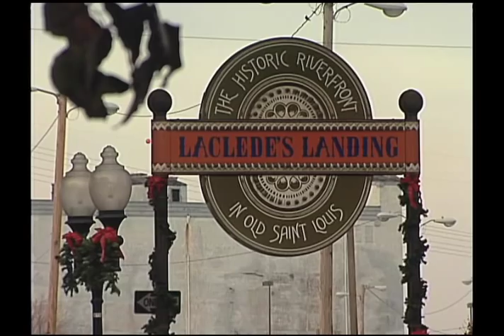S. S. Admiral the day before the move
I shot and editied this story with Gene Shepard, it orginally aired on ABC 30    Here is a bit of history 1907 to 2006: The boat that is so well known to St. Louis as the Admiral, first started out as the side-wheeled steel hulled steamboat, the Albatross (postcard view, below, from the collection of Scott K. Williams), built in 1907 in Dubuque, Iowa by Dubuque Boat and Boiler. She was a powerful as she was fitted with four large boilers. This boat's hull was 308 feet long, 53.8 feet wide and 7.6 feet in depth. Above the hull she was 90 feet wide to accommodate the side wheel. She was quite a sight to look at and nearly the whole town of Keokuk, Iowa turned out to see her pass the the rapids (being too large for the canal) and to clear the bridge.Her original owner, Louisiana & Mississippi Valley Transfer Co., used the ship to carry 16 railroad cars, operating at Vicksburg, Mississippi. In 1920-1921 the Albatross again returned to Keokuk, this time to the U.S. dry docks to have her hull extended to 365 feet in length by the Ripley Boat Co., making her an engineering marvel of the time. On February 5, 1921 the 1,100 ton ship left for St. Louis, which was considered a rare feat as the river was usually choked by ice at that time of the year. In 1937 she was bought by the Streckfus Steamers, Inc. and she steamed up to St. Louis to begin a career as a river excursion boat. By 1940, the ship underwent extensive conversion from wooden decks to four "modern" decks of art-deco luxurious style for a river-liner capacity of 4,400 passengers. She had become a totally new boat, so she was renamed the S.S. Admiral. The ship did not look like the same vessel. It was a complete makeover in appearance. The only thing remaining the same were its steel hull (4/5's the ship's weight) and remaining steam powered boilers. This new ship, the Admiral, is also recorded as being the largest river cruise ship in the world and the first Mississippi Riverboat to be fully air-conditioned. In 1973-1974 she underwent further modifications when diesel engines were added, bringing it to a total horsepower of 2,700. By 1979, the Admiral was converted into a land-based entertainment night club. It's finances were very shaky and the City bailed the ship out of debt more than on one occasion. Next the engines were removed and it became permanently moored. In the 1990's it became a riverboat casino, known as the "President Casino on the Admiral". In 2006 it had "1,230 slot machines, 59 gaming tables, 18 bathrooms, one restaurant" among other things. Recently the owners of the Admiral have sought to sell the ship. Unfortunately there have been no buyers and the ship will probably be turned to scrap after its moved on December 15th, 2010.